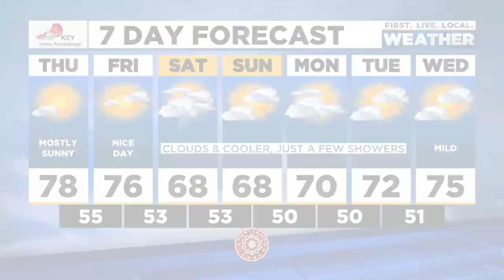News Update: Break-in at Salem brewery caught on camera, Moda Center to welcome more Blazers fans